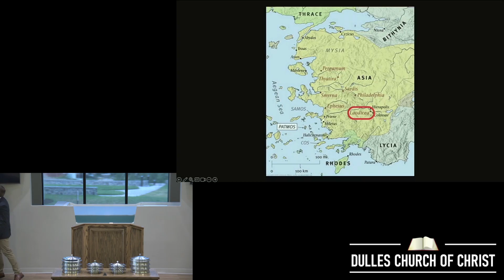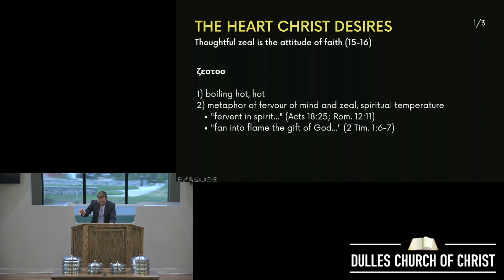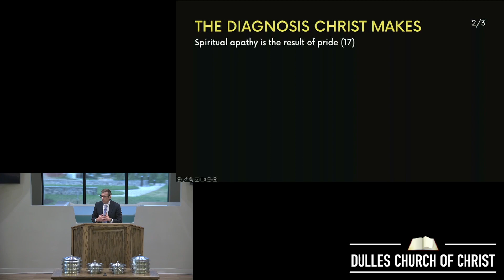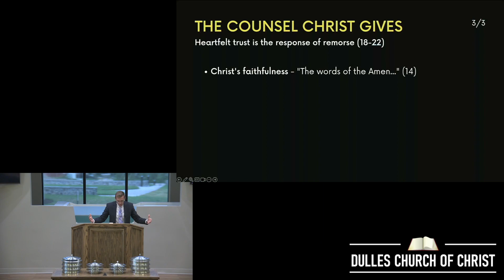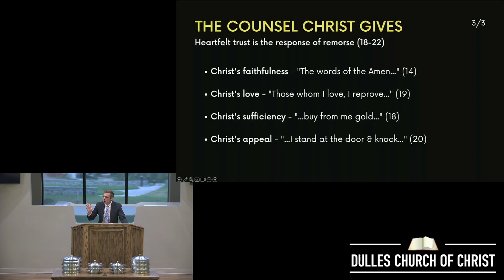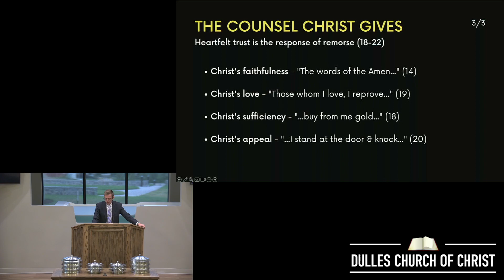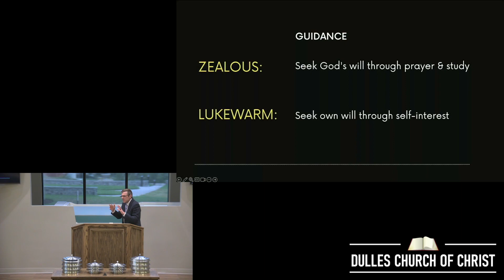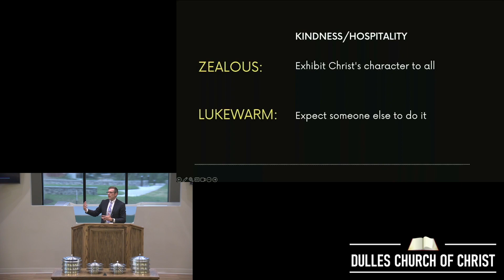Are You Zealous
Sunday Sermon from July 2 2023. One that you need.